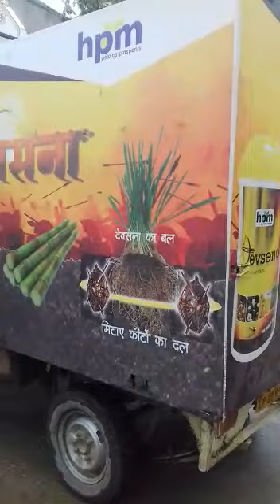Devsena company village agrola kala area hasanpur distt amroha u.p